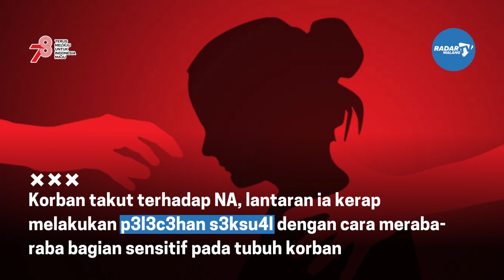Guru Ngaji Asal Bantur Ditahan Usai Cabuli Lima Muridnya Selama 5 Tahun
Seorang guru ngaji berinisial NA (41) asal Kecamatan Bantur, Kabupaten Malang ditangkap Satreskrim Polres Malang.

NA diamankan lantaran telah mencabuli lima murid mengajinya di TPQ. Kelima murid itu masih berusia anak.

Korban takut terhadap NA, lantaran ia kerap melakukan pelecehan seksual dengan cara meraba-raba bagian sensitif pada tubuh korban usai kegiatan mengaji.

Modus yang digunakan tersangka yakni memperdaya korban dengan mengatakan harus menurut agar mendapat pahala, sementara korban tidak berani melawan karena sosoknya sebagai guru ngaji

Akibat perbuatannya, NA disangkakan Pasal 82 Jo pasal 76 E UU No. 35 tahun 2014 atas perubahan UU No. 23 Tahun 2002 tentang Perlindungan Anak, dengan ancaman maksimal 15 tahun penjara.

Artikel ini telah tayang di Tribunjatim-timur.com dengan judul Guru Ngaji Asal Bantur Ditahan Usai Cabuli Lima Muridnya selama 5 Tahun,